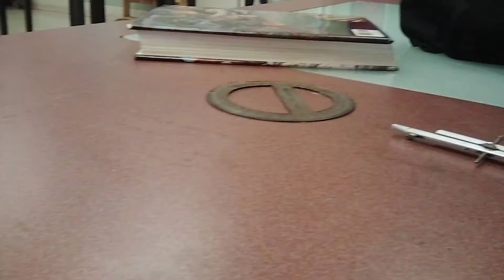the beginning of Dragon Ball XZ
still working on certain shots
and I can't add dialogue
because I don't have stop motion pro